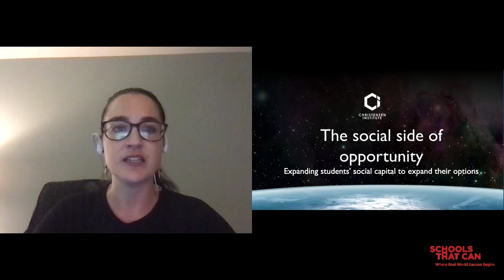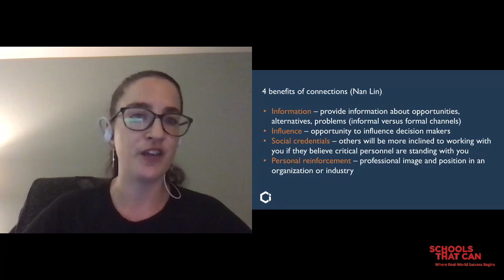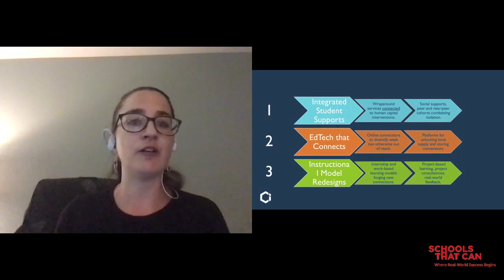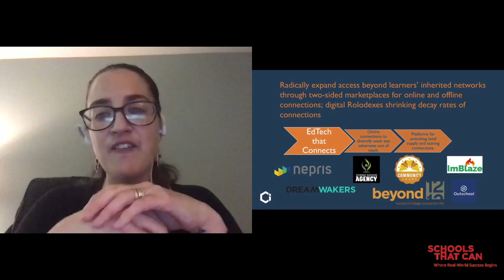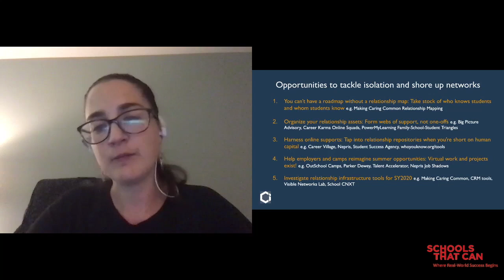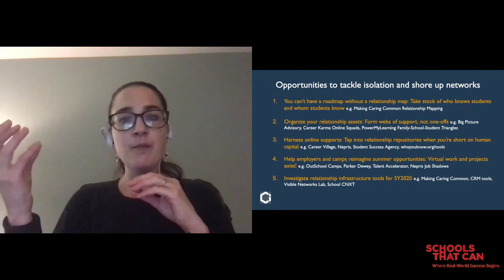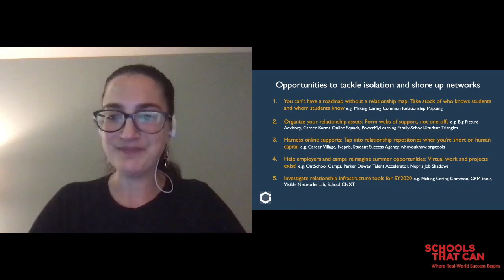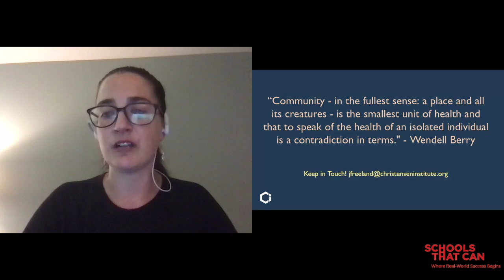STC 2020 Forum - The Social Side of Opp: Expanding Students' Social Capital to Expand Their Options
Relationships matter. With half of jobs coming through personal connections, social capital is a critical asset to help young people launch careers that lead to long-term social mobility and success. But young peoples’ connections are not evenly distributed. Students born into families with fewer relationships in the knowledge economy find themselves at a distinct disadvantage that more skills and credentials alone won’t overcome. To tackle social capital gaps, a host of schools and edtech companies are starting to design models that expand who students know--not just what they know. This talk will feature a discussion of promising innovative models and current strategies to keep students connected to networks of mentors and experts during and after COVID-19.
- Julia Freeland Fisher, Director of Education Research, Christensen Institute